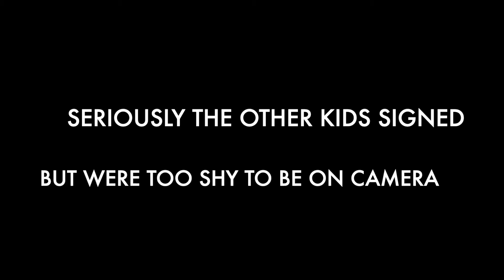SARAH'S SOCKS JAN 2020